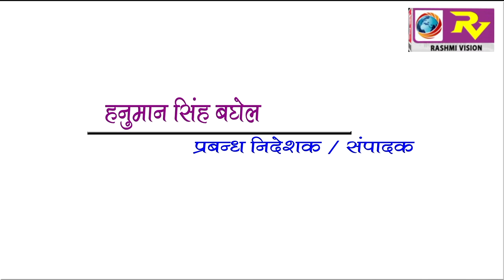GORAKHPUR NEWS Headline 8-01-2018